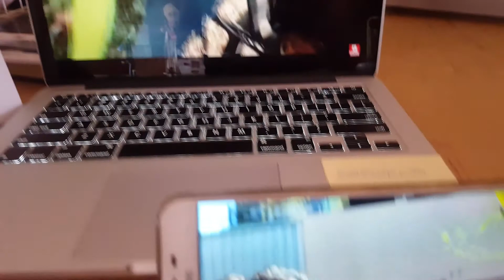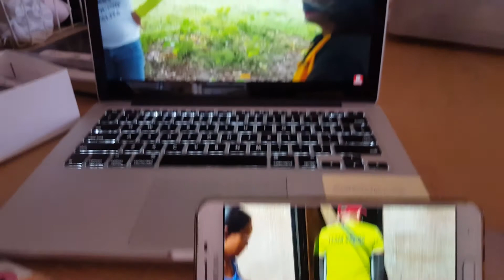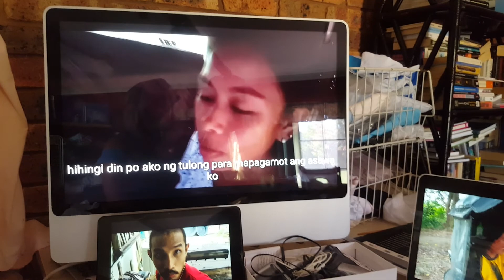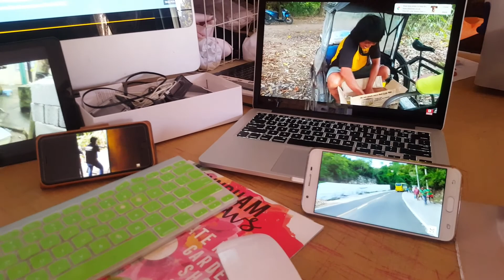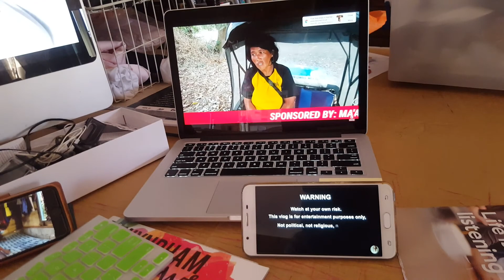This is how my husband spoils me.😘💖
Actually, this is how he make 'sipsip' to me.. Every time I mention that I want to buy me something, he beats me to it ..He buys it and surprise me with it .. And then he tries to convince himself that I am "A Spoilt Brat".. Because he can't convince me.. because I am not.. Nothing can spoil me.. Nothing! .. but I am grateful for all the things he does for me.. and I make sure that everything I receive are put to good use..Please subscribe to the FilipinoVloggers' Channels who help the real desperate people.